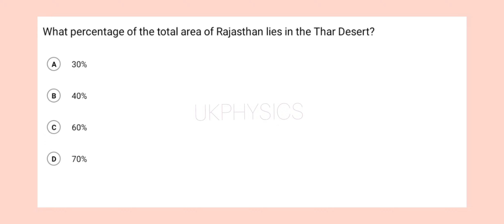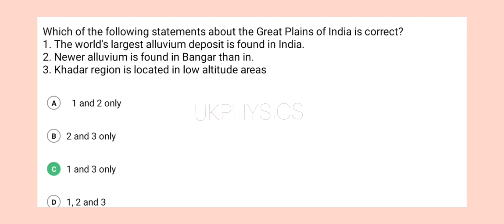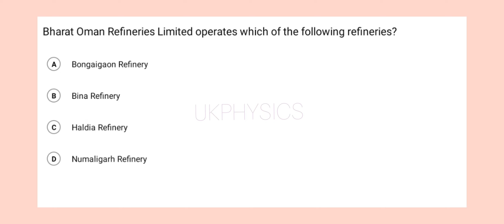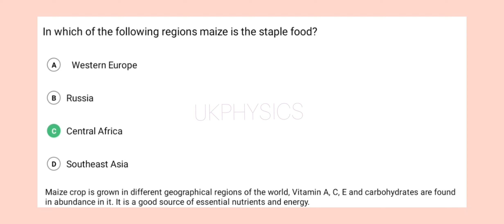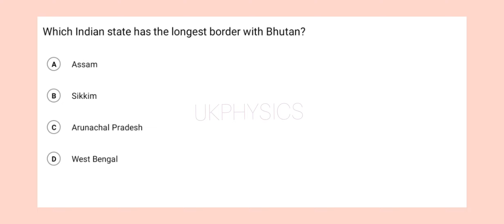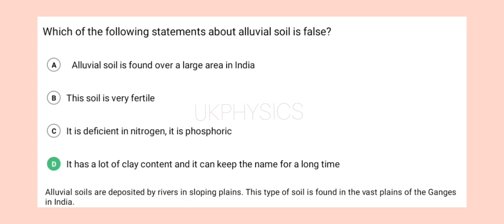Indian Geography MCQ Question and Answers 1,2,3